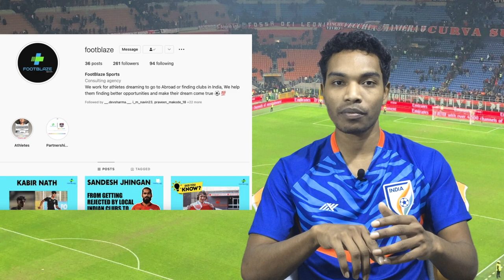If you have money, you can sign pro contract with I- League Club | Full Details | Indian Football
The I-League (known as Hero I-League for sponsorship ties with Hero MotoCorp) is a men's professional football league, which is one of two co-existing highest level leagues in Indian football system, along with the Indian Super League. It is currently contested by 13 clubs across the country.